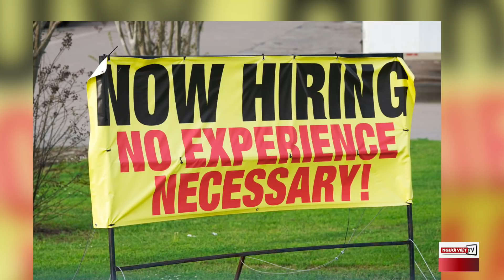Hunter Biden né tránh câu hỏi về chiếc laptop do FBI thu giữ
Trong cuộc phỏng vấn trên đài CBS phát vào Thứ Sáu, ngày 2 Tháng 4, Hunter Biden, con trai của Tổng Thống Joe Biden nói ông ta không biết chiếc laptop có phải của mình hay không, đồng thời gợi ý một số khả năng có thể xảy ra.